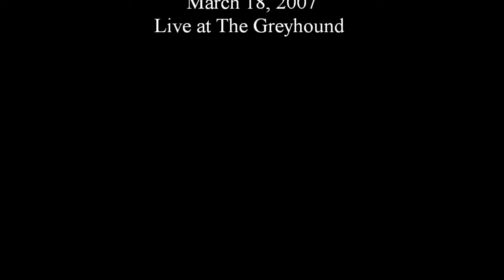I Feel Love # The Prayer Babies and The South of the River Choir March 18, 2007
Sunday afternoon gig with the fellas from The Pray Babies and the people of the South of the River choir collaborating on a set in the band room.